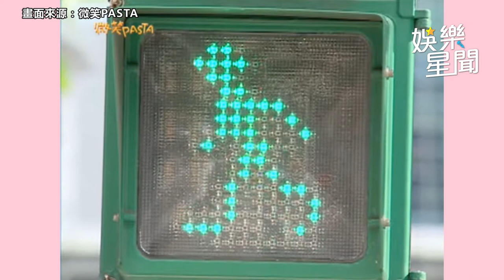微笑PASTA精華／魔咒！王心凌戀情永不超過3個月 男友大馬路上提分手秒載新妹｜娛樂星聞